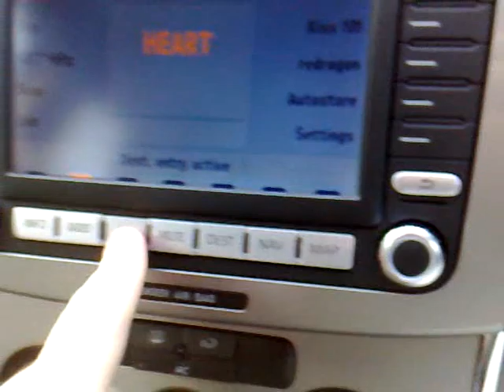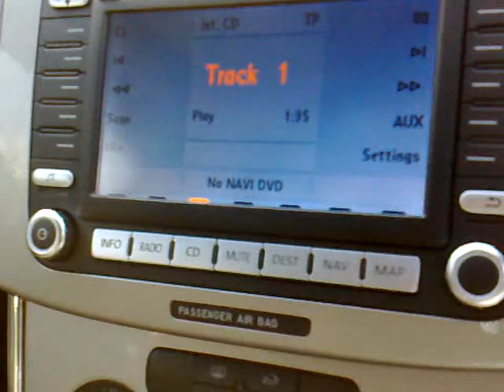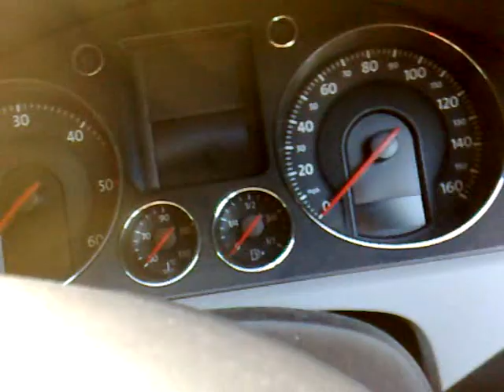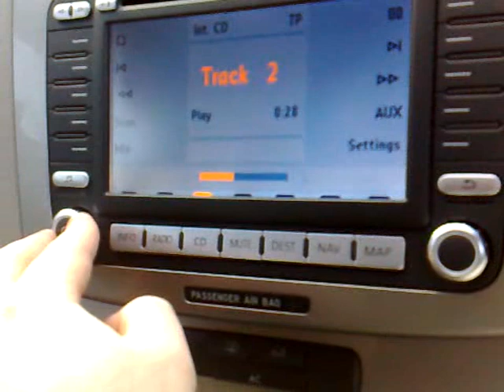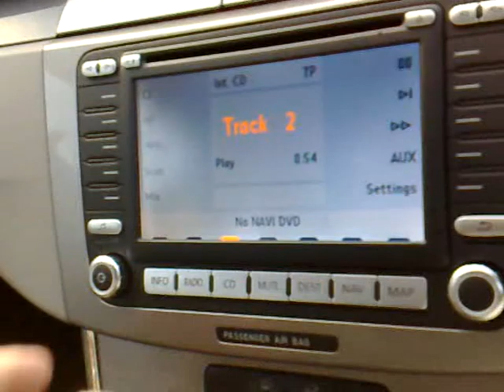MFD2 DVD Vw Passat Car Audio Test